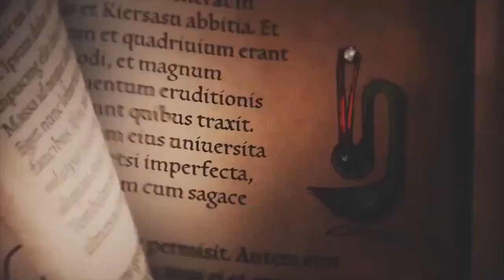Pentiment X Box Games MiBaGamesAndFun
Pentiment

100 x Golden Trump Bucks